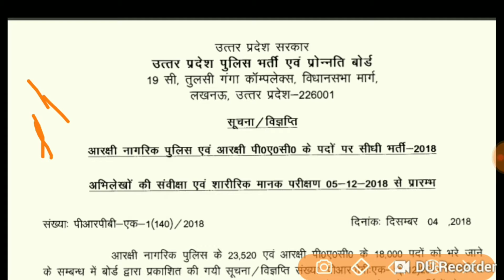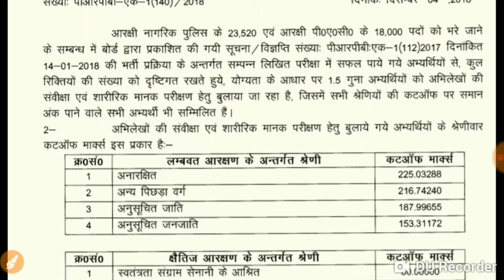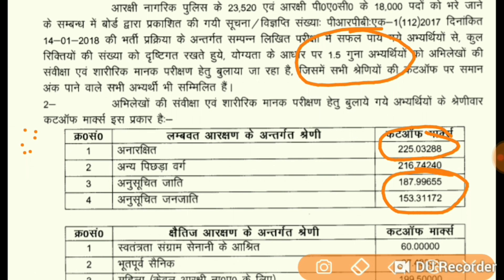Up police officel cutt off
Plz see